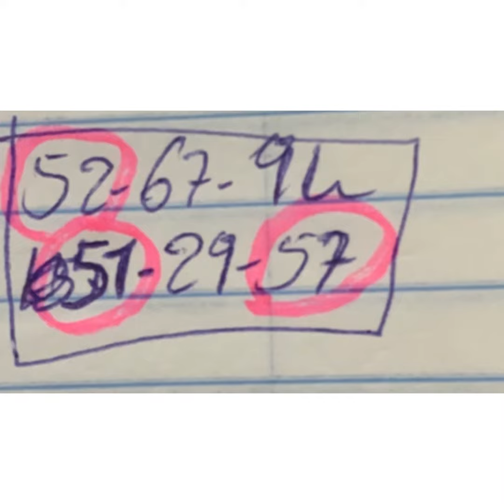Bingo biw biw nou frape New York for